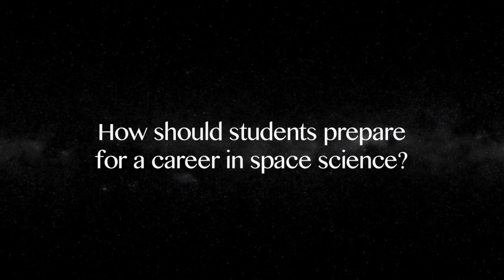Professor and Scientist - The MMS Mission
Join Patricia Reiff as she describes her career as a Professor and Scientist with the Magnetospheric Multiscale (MMS) Mission. She is also the MMS EPO Science Lead. During this interview she addresses the following questions:
• Why is the MMS mission important?
• What made you become a scientist?
• How should students prepare for a career in space science?